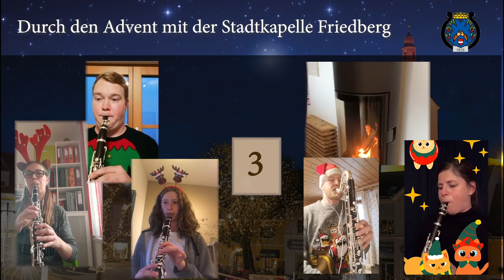Durch den Advent mit der Stadtkapelle Friedberg - Tür 03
Musikalischer Adventkalender der Stadtkapelle Friedberg
Titel: Advent is a Leuchtn
Interpret: MusikerInnen der Stadtkapelle Friedberg (Österreich)